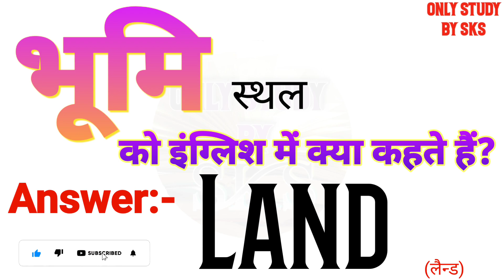भूमि को इंग्लिश में क्या कहते हैं | Bhumi ko english mein kya kahate hain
भूमि को इंग्लिश में क्या कहते हैं
भूमि को इंग्लिश में क्या बोलते हैं
भूमि को अंग्रेजी में क्या कहते हैं
भूमि को अंग्रेजी में क्या बोलते हैं
Bhumi ka matlab kya hota hai
Bhumi ko angreji mein kya kahate hain
Bhumi ko angreji mein kya bolate hain
Bhumi ko angrezi mein kya kahate hain
Bhumi ko english mein kya kahate hain
Bhumi ko english mein kya bolate hain
Bhumi ko english mein kya kaha jata hai
Bhumi ko english me kya kehte hai
Bhumi ko english me kya kahte hai
Bhumi ko english me kya bolte hai
Bhumi ko english mein kya kahenge
Bhumi ko english mein kya bolenge
Bhumi ka english kya hota hai
Bhumi ka english kya hoga